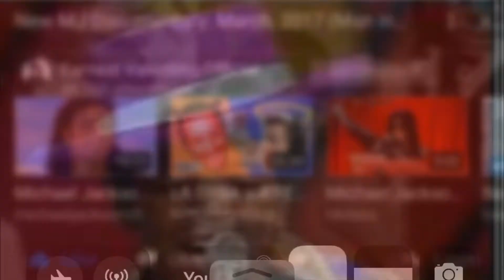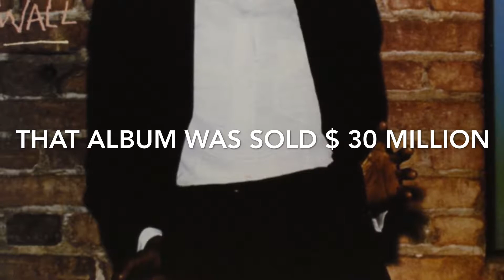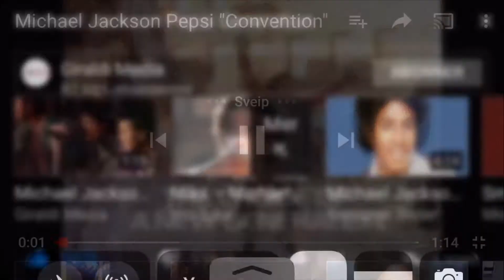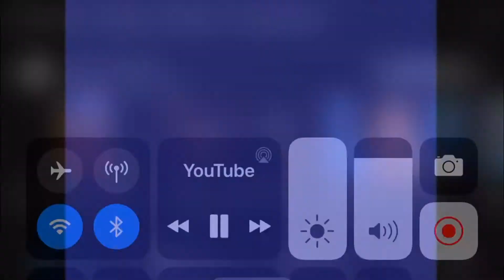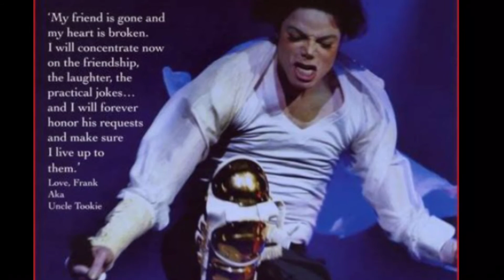Michael Jackson s day dead